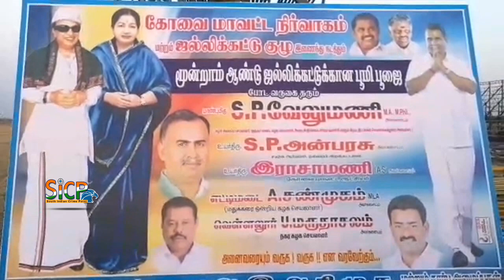Minister S.P. Velumani participates in Jallikattu inaugural ritual | Coimbatore | Sicp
Minister for Municipal Administration S.P. Velumani participated in the inaugural ritual ceremony for the upcoming Jallikattu at Chettipalayam here on Saturday.